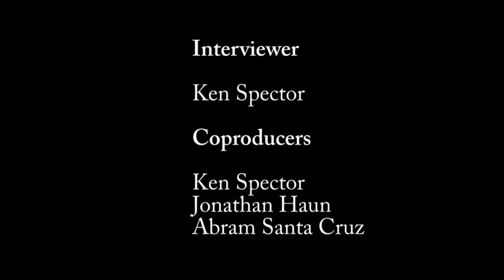Mark-Paul Gosselaar Remarries! Interview By Ken Spector at the 20th Annual EMA Awards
LivingECO.com's Ken Spector interviews actor Mark-Paul Gosselaar on the green carpet at the 2010 Environmental Media Association's EMA Awards held at the Warner Bros. Studios Lot in Burbank, CA. on Saturday, October 16, 2010. The event honors media companies and individuals who are are helping to improve the environment through media initiatives. Media shared with Green Hollywood gossip site Ecorazzi.com.

This year's honorees included Ted Turner and Jeff Skoll

Environmental Media Association Award nominees include:
Feature Film
AVATAR

Documentary
CLIMATE OF CHANGE
GASLAND
OCEANS

Television Episodic Drama
BONES: "The Tough Man in the Tender Chicken"
CASTLE: "One Man's Treasure"
TREME: "Do You Know What it Means"

Television Episodic Comedy
30 ROCK: "Sun Tea"
PARKS AND RECREATION: "The Stakeout"
THE SIMPSONS: "The Squirt and the Whale "

Reality Program
THE BIGGEST LOSER: "Episode 810"
CITIES ON SPEED: "Cairo"
LIVING WITH ED: "Author, Author"

Children's Live Action
ECOCOMPANY: "Oceans and Beaches"
LIGHTS, CAMERA, TAKE ACTION: "Disney's Friends for Change"
NICK NEWS WITH LINDA ELLERBEE: "Your Thirsty World"

Children's Animated

HANDY MANNY: "The Earth Day Challenge"
NI HAO, KAI-LAN: "The Place Where We All Live"
SPONGEBOB SQUAREPANTS: "Spongebob's Last Stand"